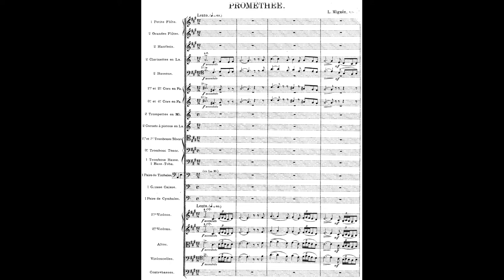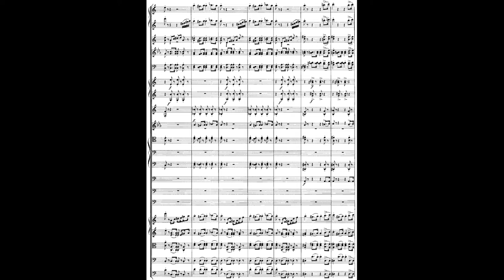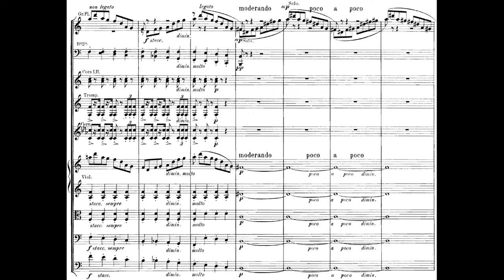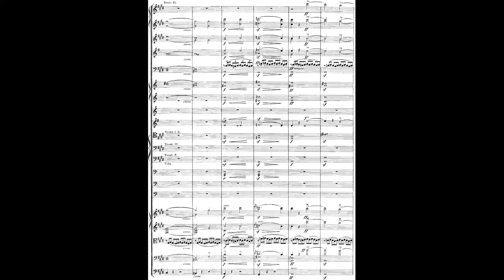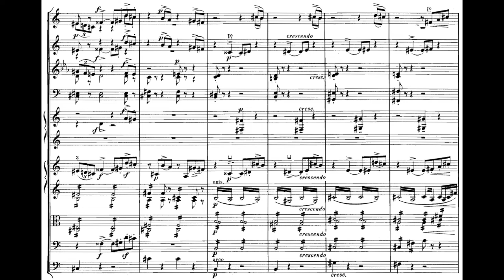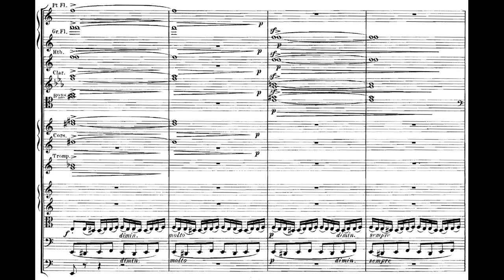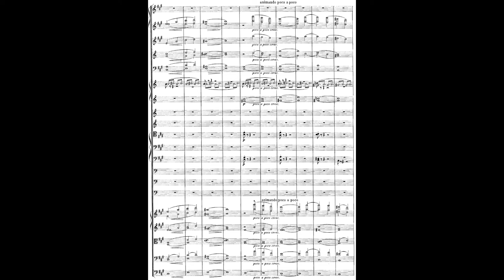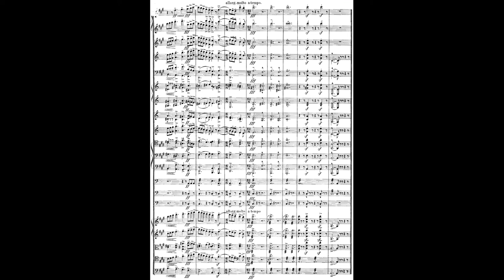Leopoldo MIGUEZ: PROMÉTHÉE; poème symphonique pour grand Orchestre Op.21 (1891) [Vídeo-Score]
Interpretación: Roberto Duarte & Orquestra Sinfônica da Escola de Música da UFRJ

[Grabación efectuada en ??? de 1991; Locación Desconocida]

Leopoldo Américo Miguez (Niterói, Brasil 09/IX/1850 † 06/VII/1902 Río de Janeiro, Ibídem)

Compositor, violinista y director de orquesta. De padre español y madre brasileña, se fue con su familia a España a la edad de dos años y poco después a Portugal. Leopoldo Miguez escribió su primera composición a la edad de ocho años. Estando en Europa, estudió composición con Giovanni Franchini y violín con Nicolau Medina Ribas. La familia retornó a Brasil en 1871. Sus progenitores aconsejaron a Leopoldo seguir una carrera en los negocios, la cual le ofrecería mayor seguridad financiera que la música, y a su arribo al Brasil aceptó una plaza de contador. Tras 10 años de dedicarse al comercio y por el apoyo moral de su futura esposa Alice Dantas, hija de su patrón, la fe de ella en su talento artístico acabó por convencerlo de que debía seguir la carrera musical... Volvió a Europa para seguir estudiando, a sus 32 años, llevando una carta de presentación para el director del Conservatorio de París, escrita por Don Pedro II.

El punto de llegada de Miguez a Europa fue Oporto, en Portugal, donde se detuvo para ver a sus amigos de la infancia y dirigir un concierto. Tras una parada en París se dirigió a Bruselas, donde estableció su residencia. Estando en el viejo mundo Miguez cayó bajo la influencia de la música de Franz Liszt, Héctor Berlioz y, por sobre todo, la estela de Richard Wagner. En 1884 Miguez volvió definitivamente a Brasil, ardiendo en deseos de propagar los ideales de Wagner. Poco después de su llegada Miguez conquistó la adhesión de Alberto Nepomuceno y de los escritores Luis de Castro y Coelho Netto para fundar un Centro Artístico dedicado a propagar la música y los postulados de Wagner en Brasil.

A Miguez se le recuerda mucho en su país sobre todo por su Himno da Proclamação da Republica, canto patriótico que fue premiado en un concurso entre 29 postulantes... El Himno de Miguez era la más fuerte expresión del nuevo espíritu republicano en Brasil. El 12 de enero de 1890, por decreto oficial se clausuró el Imperial Conservatorio de Música, y en su lugar se estableció el nuevo Instituto Nacional de Música. Leopoldo Miguez fue el primer director de la nueva institución, cargo que conservó hasta su muerte. Sus eficientes prácticas administrativas, el alto nivel musical de enseñanza y su absoluta devoción a la emergente escuela hicieron que ésta ocupara en la vida musical de Brasil una posición prestigiosa que, tras su muerte, no ha podido recuperar. En no pocas veces, instituciones pretéritas se habrían hundido por las malas prácticas administrativas republicanas, pero la capacidad que Miguez había adquirido como contador le permitió prestar atención ordenada y sistematizada sobre los muchos trámites burocráticos para el buen funcionamiento de una institución artística. Leopoldo Miguez falleció el 6 de septiembre de 1902, y fue sucedido en el cargo de director del instituto por Alberto Nepomuceno, quien fungía previamente como profesor de composición.

PROMETEO; Tercer Poema Sinfónico para Gran Orquesta Op. 21.

Este obra está inspirado en la tragedia griega del Titán que robó el Fuego (la Sabiduría) de los Dioses Olímpicos para dárselo a los mortales, pues según el Mito atávico, los humanos vivían sumisos en la estulticia y la ignominia; el programa general de la obra es el siguiente:

'PROMETEO será castigado por haberse afligido frente a la ignorancia y la miseria de la humanidad. Ante la severidad de la pena, algunos dioses olímpicos se compadecen por la suerte del Titán e imploran piedad a Zeus, éste, sin embargo, se muestra inflexible a sus ruegos. Encadenado a un acantilado y escuchando los llantos de los Oceánidas más el batir de alas de los Buitres que sobrevuelan, PROMETEO guarda su orgullo soportando los dolores que lo atormentan; sofoca la amargura del presente y predice su gloria futura. Y al rechazar todas las advertencias y amenazas de los emisarios de Zeus, PROMETEO es atrapado en la vorágine, superando el rugido cataclísmico del lamento de los dioses que lo deploran'

En cuanto a la materia musical, este poema sinfónico evidencia los ideales wagnerianos (quizás también algo de Liszt, pero en menor grado) a los cuales Miguez profesó pujante atracción. En él hay un intenso lirismo con alto sentido dramático, elasticidad armónica vigorosa que mueve y conmueve el sentimentalismo del oyente; la orquestación es brillante sin necesidad de una plantilla tan robusta, y por último, la estructura del poema es la -siempre confiable- Forma Sonata, la cual da redondez y facilidad de entendimiento sobre el material temático amoldado al programa anteriormente citado.

PROMETEO Op. 21 tuvo su estreno el 29 de abril de 1892 bajo la dirección de su propio autor.